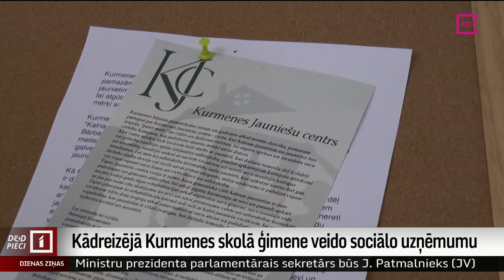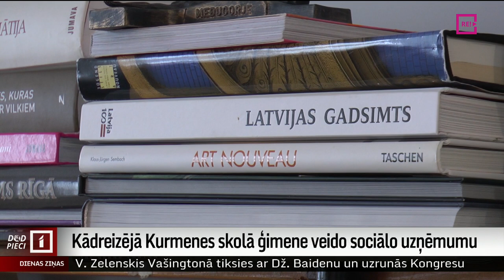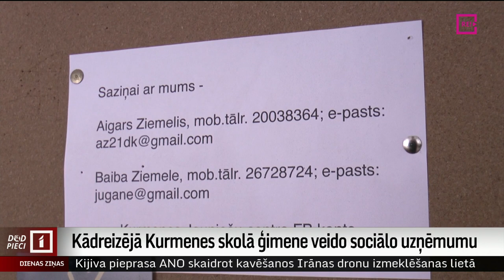Kādreizējā Kurmenes skolā ģimene veido sociālo uzņēmumu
Vēl smagāk kā citus uzņēmumus, Krievijas kara Ukrainā izraisītā krīze skar sociālo uzņēmējdarbību. Tā norāda Latvijas Sociālās uzņēmējdarbības asociācijas direktore. Taču krīzes laikā visvairāk esot vajadzīgi un arī tiekot dibināti sociālie uzņēmumi. Tādu uzņēmumu, kas palīdzētu bērniem ar uzvedības traucējumiem, pašlaik Bauskas novada Kurmenes kādreizējā skolā veido arī kāda rīdzinieku ģimene.